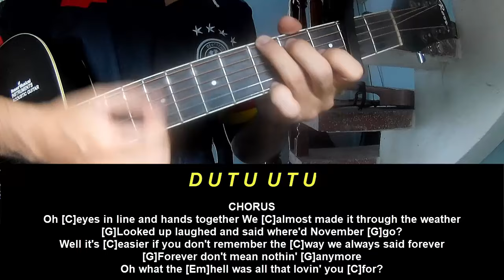Guitar Tutorial Ole 60 Thoughts Of You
Today, I will share with you Guitar Tutorial Ole 60 Thoughts Of You